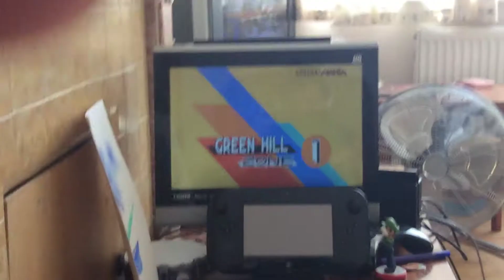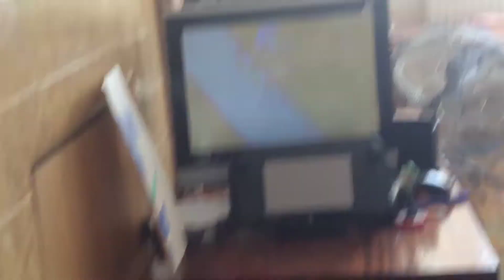Sonic Mania (very low quality)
I didn’t know where to put my iPad to record, sorry about the quality and sorry my voice was quiet as my mum was in the room.

Rexo (honestly feel a bunch of emotions, annoyed at the lack of quality and also a bit at my lack of vids)